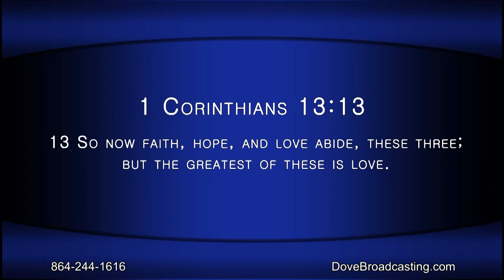Nite Line 06/07/21 HR-1, Dr. Marcus Gill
Annie Broughton welcomes Dr. Marcus Gill to discuss his latest book, I See More Love.  Tonight Dr. Gill examines agape love, sharing what The Bible says about love and the importance of demonstrating that love to one another.  Pastor Billie Donald of Strait Christian Church in Belton, South Carolina discusses her memoir, Who I Am In Christ.  This program features music from Elaine Mitchell Jones.